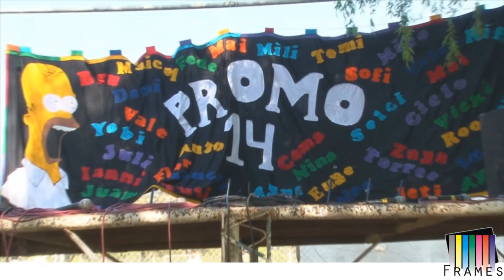Promo 2014 - Bombal